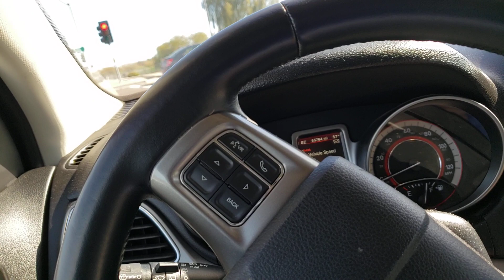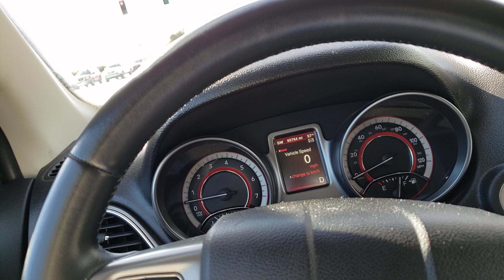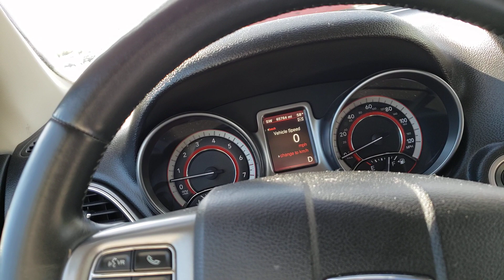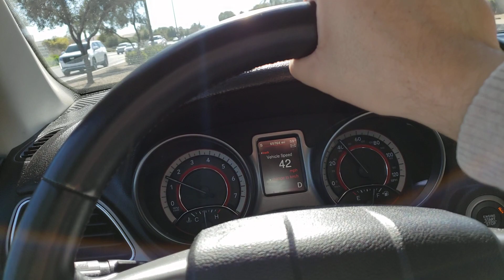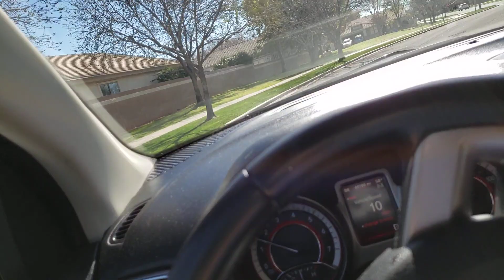18th Birthday went from 0-100